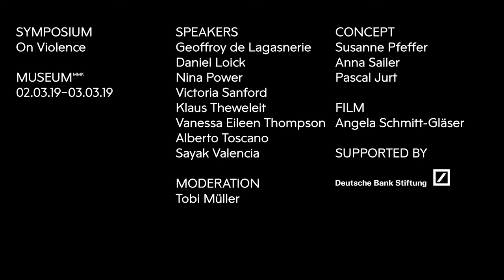Symposium ON VIOLENCE: Nina Power – MUSEUM MMK FÜR MODERNE KUNST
3 March 2019 at MUSEUM MMK
Nina Power
Philosophy as Self-Defense

Philosophy and the police (of all kinds) emerge from the polis. The former must protect itself from incursions of all kinds—by the state, by sophists, by obscurity, by commerce or by nihilism. This lecture examines the complex and convoluted ways in which philos-ophy has dealt with the desire to police or even crush philosophy in the past and pre-sent. Drawing on real-life experiences of the police as they are currently instantiated, as well as from comments by philosophers on "the police" or the state from Plato to Fichte to Deleuze and Guattari, this lecture will suggest that philosophy must become even more intelligent in its efforts to protect itself from the various forms of state violence. At the same time, it must also understand what violence is, in essence, in order to better defend itself, and others, against it.